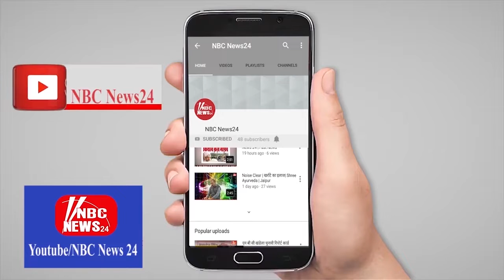Padam Arts | Mujha Kuch Kahna hai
NBC News24  Padam Arts | Mujha Kuch Kahna hai | Padam arts |